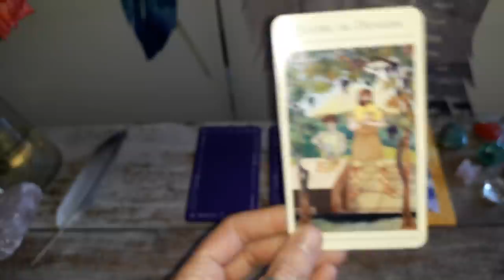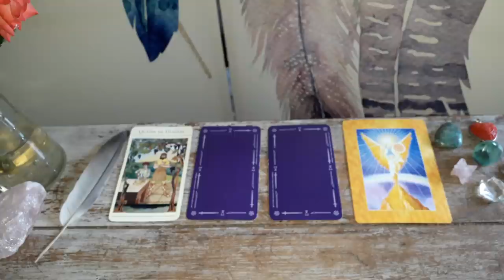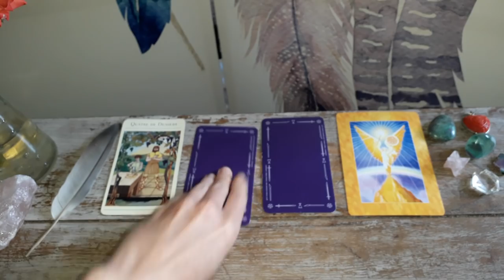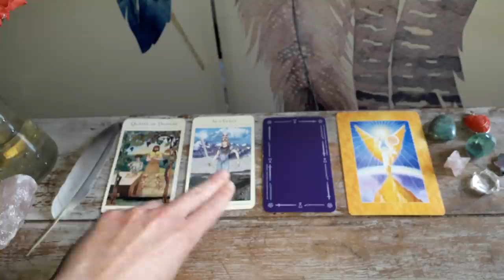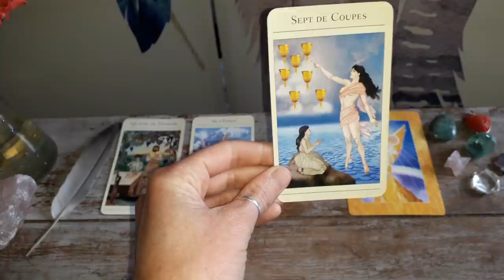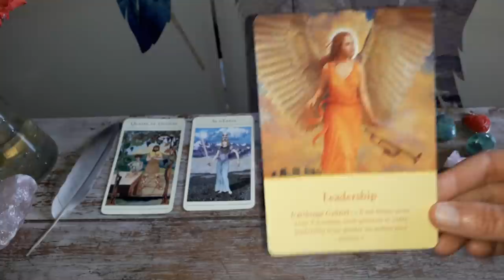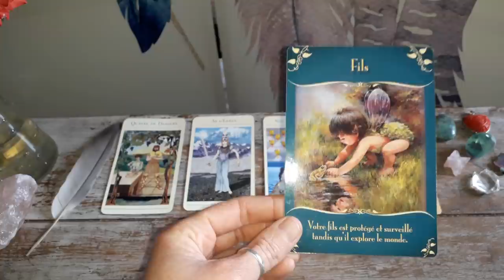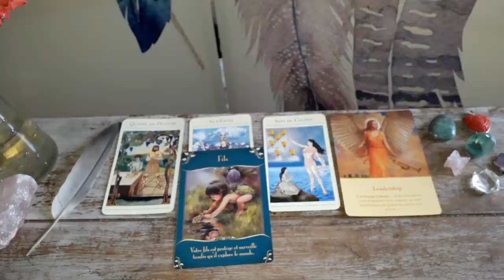Guidance Scorpion Juin 2018 : Invitation à une nouvelle vision et à y aller !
Namasté